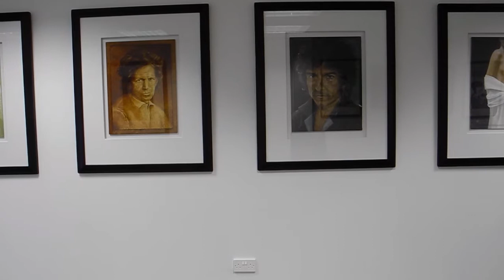Trevor Neal Excess All Areas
Artist Trevor Neal discusses his Excess All Areas (eyes are the windows to the soul) collection in an insightful overview.